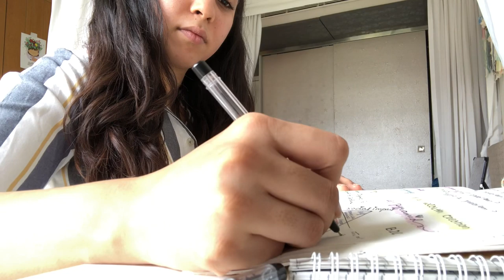MY MORNING LOCKDOWN ROUTINE | Shivangi Lahoty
Hola fam!

This lockdown has been harsh on all of us and while we are trying to all cope with this uncertainty, I worked on a morning routine over the last 90 days and made it work for me. I hope you enjoy watching this light fun video of how I am spending my mornings for the last 3 months in quarantine!

Much love.

The mantra I chant in the morning:

कराग्रे वसते लक्ष्मीः करमध्ये सरस्वती ।
करमूले तु गोविन्दः प्रभाते करदर्शनम ॥

समुद्रवसने देवि पर्वतस्तनमण्डले ।
विष्णुपत्नि नमस्तुभ्यं पादस्पर्शं क्षमस्वमे ॥

Guide I recommend for NIFT/NID
Equipment I use:

My Camera
My Mini TriPod
My Gear Organiser Bag
My Tripod

Sketching Equipment:
Apple Pencil 2nd Generation
Air Pod Pro

Sketching Material I recommend:

Prisma Color Pencils
Staedtler Luna Colour Pencils
Apsara Erasers
Staedtler Erasers
Pilot Pens
Calligraphy Pens
Marker Pens Set
Affordable Marker Pens
Rough Paper for Sketching
Staedtler Pencils
Sketch Book
Micron Pens

COPYRIGHT:
All the content on this video was created by me (Shivangi Lahoty) unless otherwise stated. Please do not use any photos or content without permission.